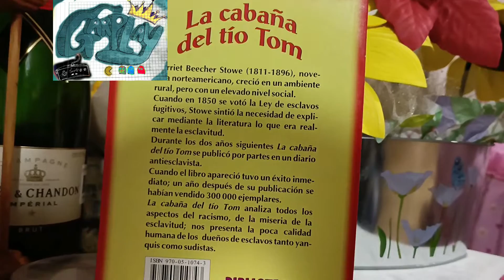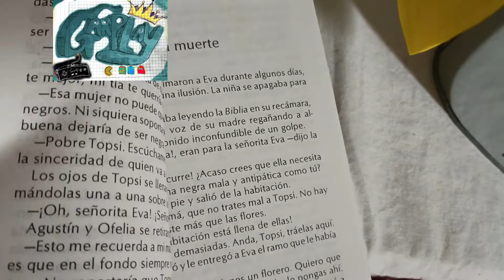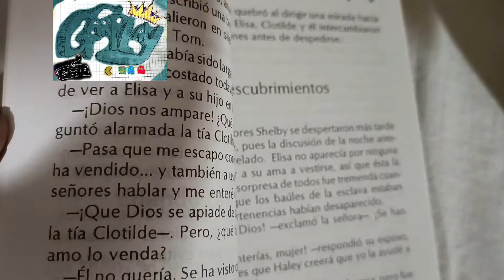LEYENDO LA CABAÑA DEL TIO TOM Harriet Beecher Stowe LO QUE DEBES SABER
LIBRO HISTÓRICO ACERCA DE LA ESCLAVITUD